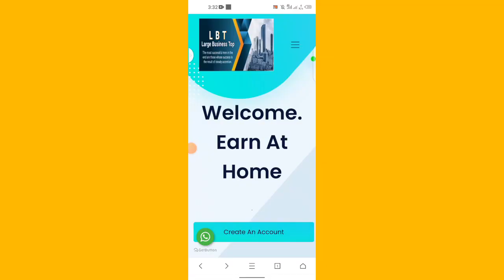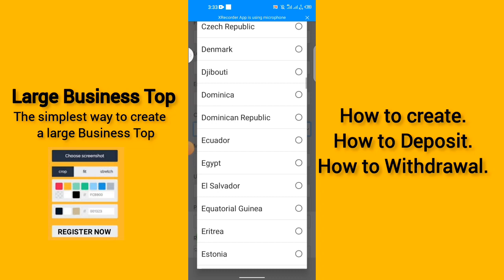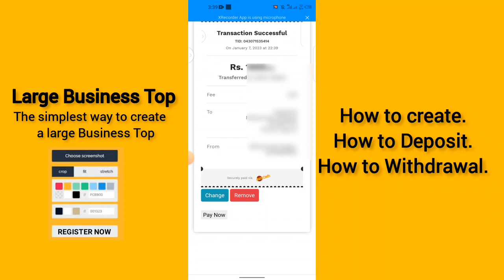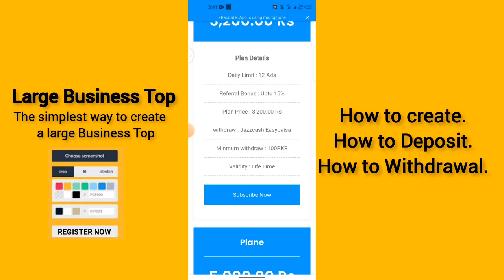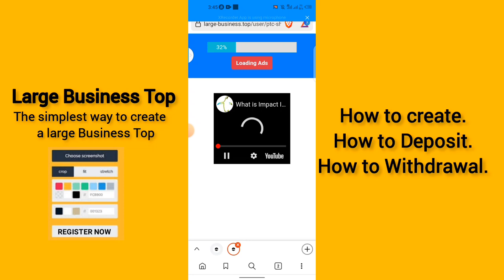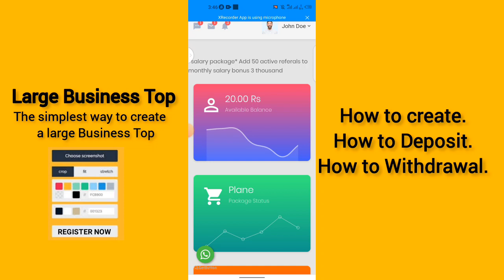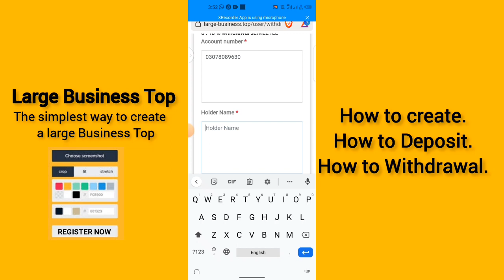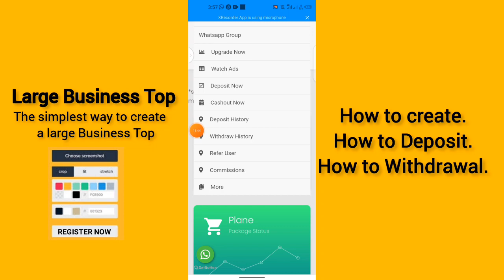How to create Large Business Top account With Deposit & Withdraw Complete tutorial in Urdu / Hindi.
Hello Respected Members.
Assalamualaikum! In this video, we will tell you about online Earning.

How to Deposit/Recharge.
How to withdrawal Complete review in this video.

click 🔔 Bell icon Get notification for new videos .

Join our official whatsapp group for any kind of problem or discussion.

please Support me
and I will full support you 🥰.